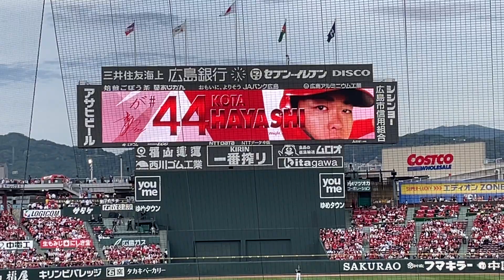2023/05/26 マツダスタジアム (広島－ヤクルト) 1回裏の様子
マツダスタジアム の SS指定席 3塁寄り (e+の座席選択先着先行で購入) より (iPhone 12，60fps)。
1回裏のカープの攻撃 (1番・菊池，2番・上本，3番・秋山，4番・マクブルーム，5番・西川，6番・坂倉，7番・林) の様子です。
この初回で，カープが2点先制しました。
※ この日は両チームの共同企画「緑の大燕会2023」により ビジターパフォーマンス 全エリアが，配布されたビジターユニホームを着たスワローズファンで埋め尽くされた珍しい景色を眺めることができました。